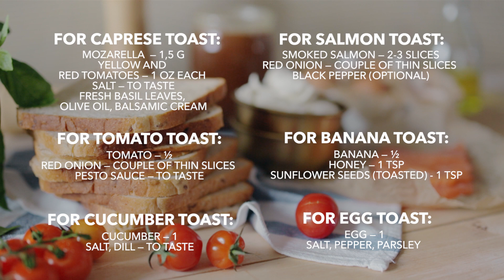6 easy ways to toast your day [BA Recipes]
Upgrade your bread! These unique toppings make a slice of toast appropriate for breakfast, lunch, dinner, and even dessert.

Ingredients:
Bread toast — 6 slices
Cream cheese  — 4 oz
Ricotta — 4 oz
Salt — to taste
For Caprese Toast:
Mozarella (balls/pearls) — 1,5 g
Yellow and red tomatoes — 1 oz each
Salt — to taste
Fresh basil leaves, olive oil, balsamic cream
For Salmon Toast:
Smoked salmon — 2-3 slices
Red onion — couple of thin slices
Black pepper (optional)
For Egg Toast:
Egg — 1
Salt, pepper, parsley
For Cucumber Toast:
Cucumber — 1
Salt, dill — to taste
For Tomato Toast:
Tomato — ½
Pesto sauce — to taste
For Banana Toast:
Banana — ½
Honey — 1 tsp
Sunflower seeds (toasted) - 1 tsp
Kcal per 100 g - 175

Directions:
Toast each bread slice
Mix ricotta with salt
Slather the ricotta on top of 3 toasts

Caprese Toast
Tomatoes
Mozarella
Basil leaves
Salt to taste and drizzle with oil and balsamic cream.
 Salmon Toast
Put salmon slices
Thinly sliced onion
Pepper

Egg Toast
Put 1 egg cooked sunny side up
Sprinkle with chopped parsley

Slather the cream cheese on top of 3 other toasts
Cucumber Toast
Fresh cucumber slices
Salt
Sprinkle with chopped dill

Tomato Toast
Pesto
Tomato slices
Top with onion slices

Banana Toast
Sliced banana
Drizzle with honey
Sprinkle with sunflower seeds